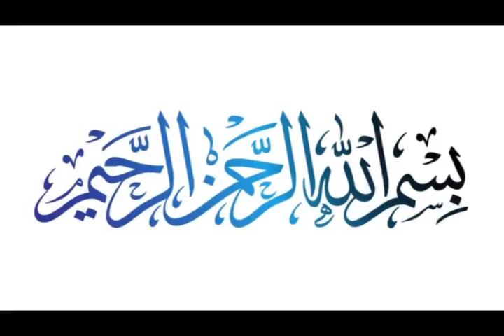pahle kispar kharch kare ❓ By Syed Irfan Abbas